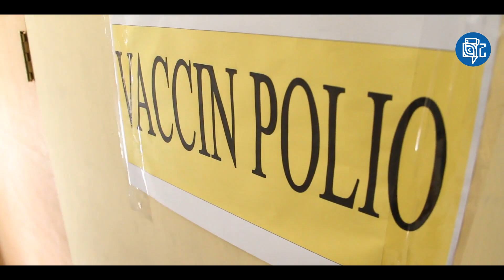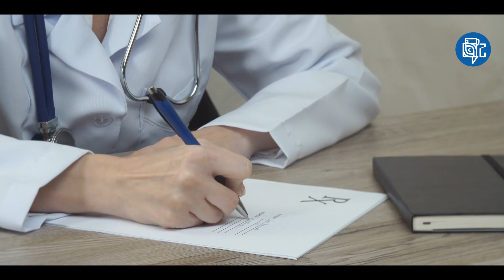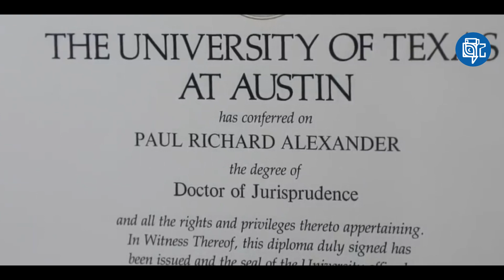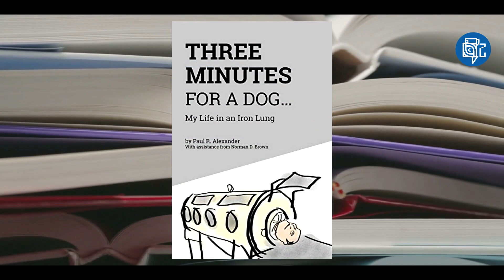මෙලෙස ජීවත් වෙන්න හිතන්නවත් පුළුවන්ද​? | life of Paul Alexander